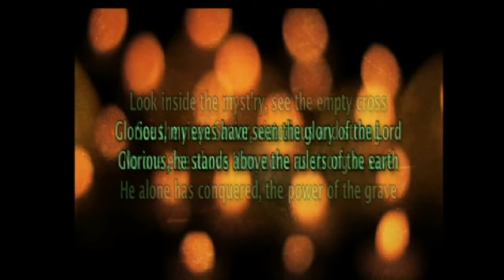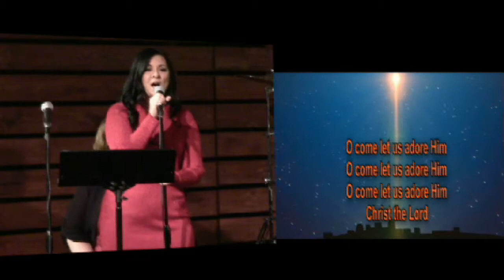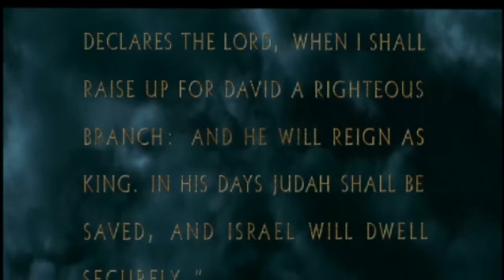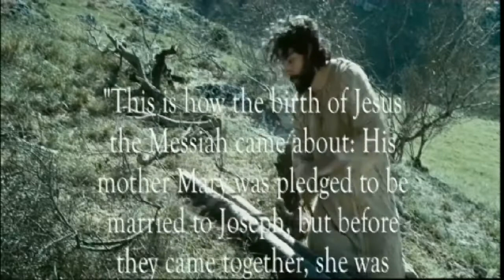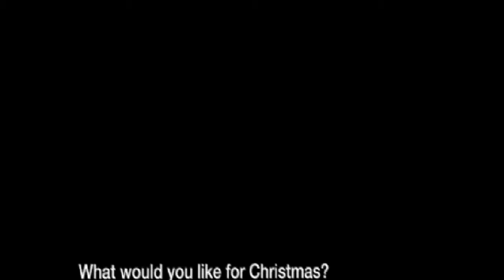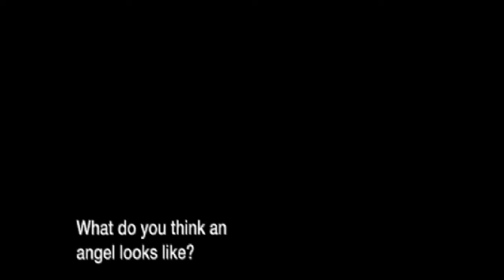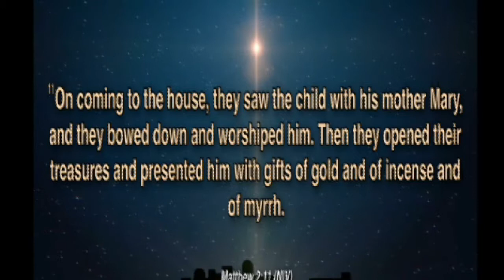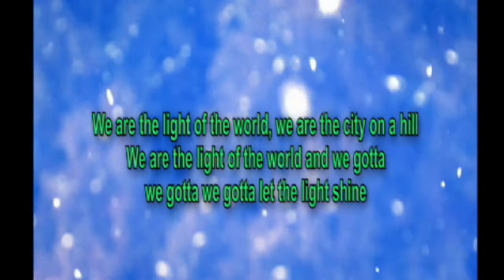Christmas 2012 Service